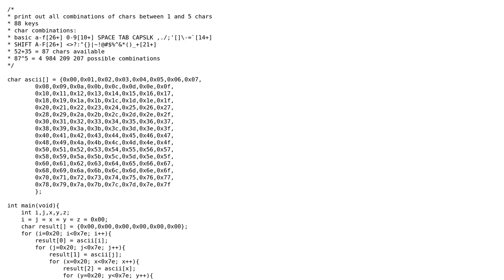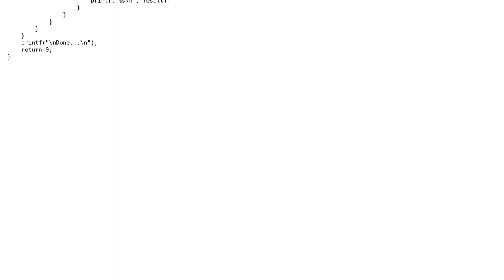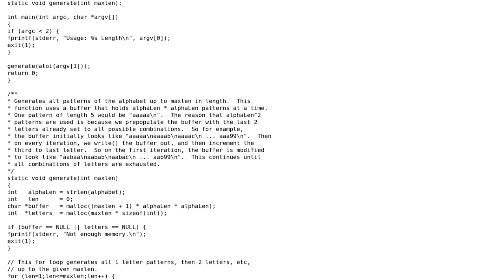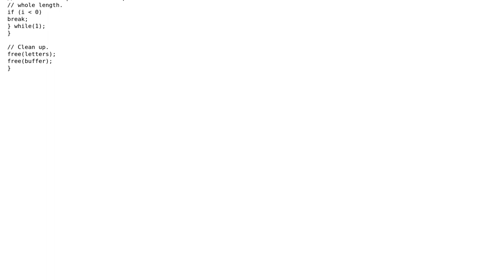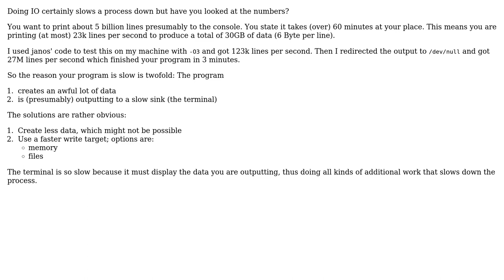Printing out all possible combination of printable ASCII 7-bit characters to stdout (4 Solutions!!)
Printing out all possible combination of printable ASCII 7-bit characters to stdout

With thanks & praise to God, and with thanks to the many people who have made this project possible! | Content (except music & images) licensed under CC BY-SA | Music | Images & others | With thanks to user rayman may user Nobody moving away from SE user JS1 user janos user Jamal user chux - Reinstate Monica and the Stack Exchange Network Trademarks are property of their respective owners. You are responsible for your own actions.